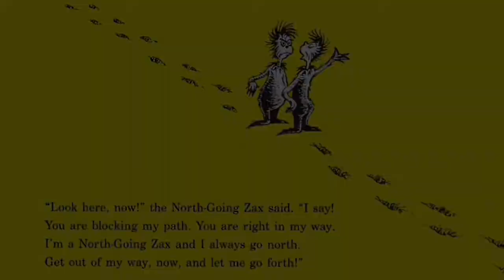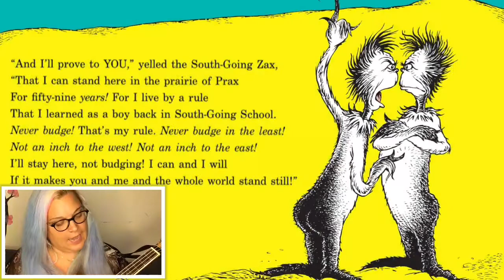The Zax song Dr. Seuss by Rainbow Emma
Rainbow Emma song version of The Zax by Dr. Seuss from The Sneeches and Other Stories.